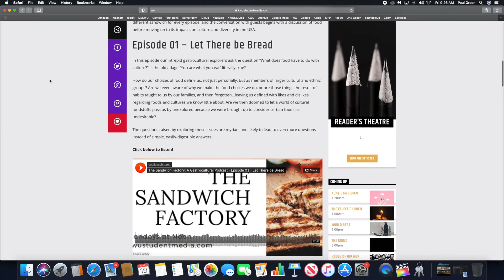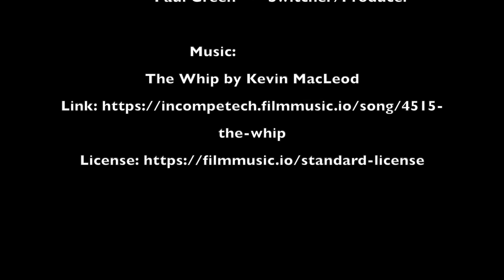NewsDesk March 19